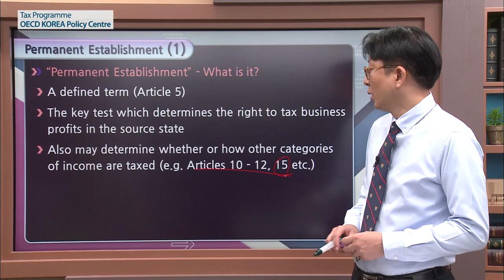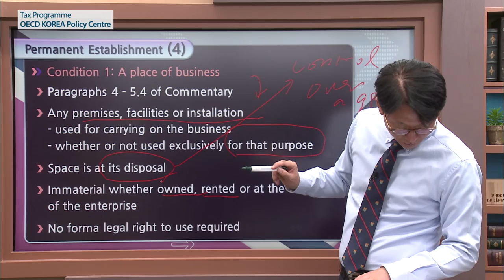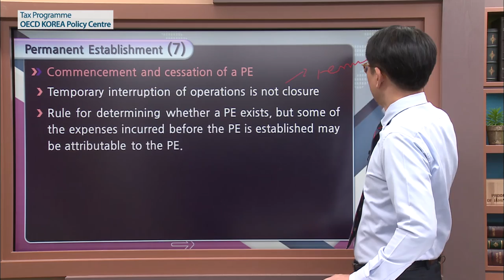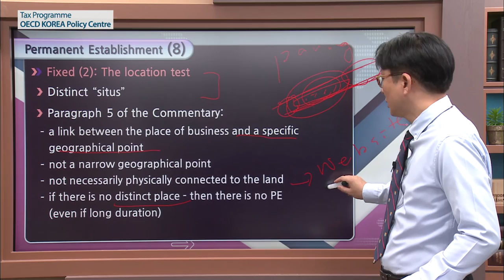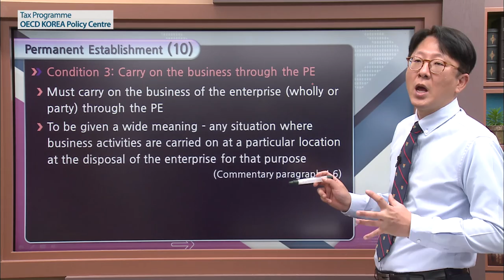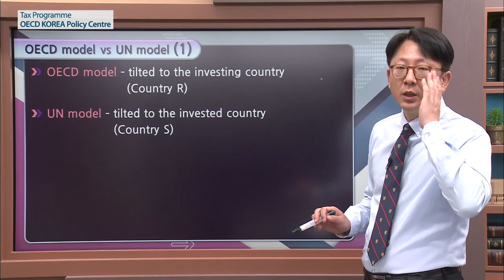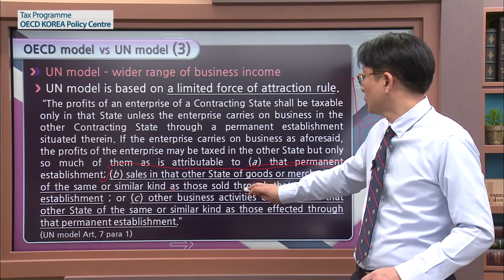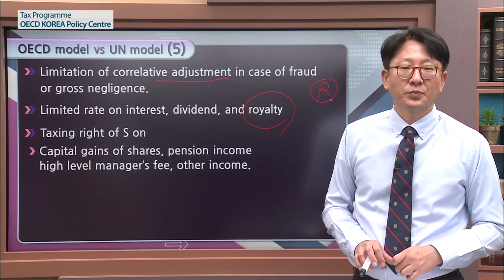[OECD Tax] Model Tax Convention Lecture 4 Jae hyung Jang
OECD global tax